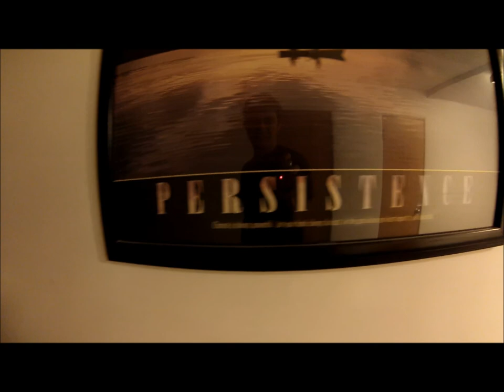Dream Class--Lemon Sequence (Original)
Just a fun little video that I decided to make for one of my songs. If you like socks and random clips then you should appreciate this video. Don't forget to watch in 1080p!